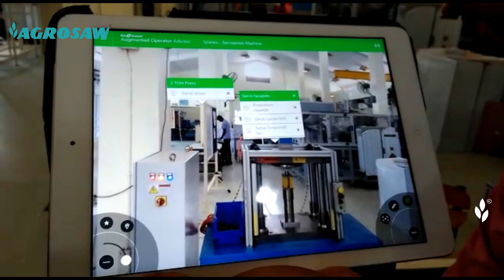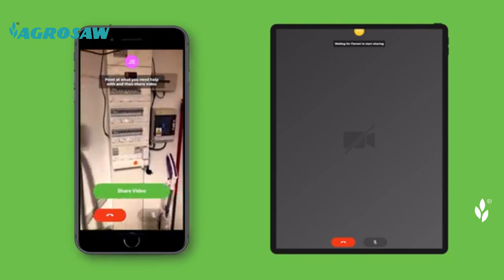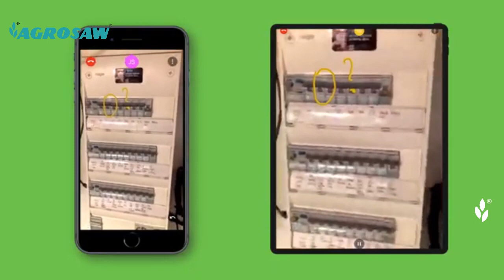AGROSAW TALKS| VIRTUAL REALITY | AUGMENTED REALITY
अब मशीनों की मेंटेनेंस और इंस्टालेशन हुई और भी आसान VIRTUAL REALITY के साथ |
REAL-TIME REMOTE ASSISTANCE
AUGMENTED REALITY
INTERNET OF THINGS
ARTIFICIAL INTELLIGENCE
AUTOMATION
पर अधिक जानकारी के लिए ज्वाइन करें
Mr. Ajay Kumar
Industrial automation expert
Osaw Agro Industries Pvt. Ltd.
अधिक जानकारी के लिए  + 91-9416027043 (whatsapp)